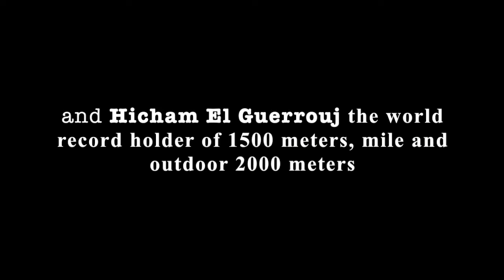EL Guerrouj & Shaheen (Stephen Cherono) 5000m!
A great race of 5000m in Ostrava  in 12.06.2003 between
El Guerrouj & Shaheen (Stephen Cherono) which produced one of the fastest races of all time. Who was the winner?